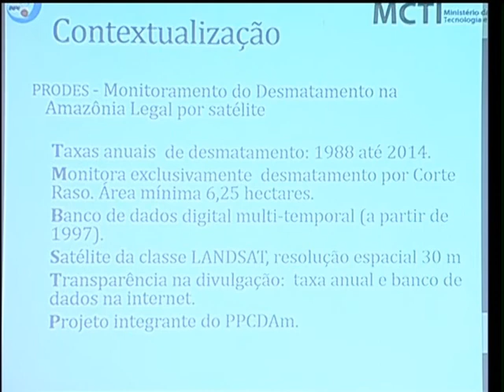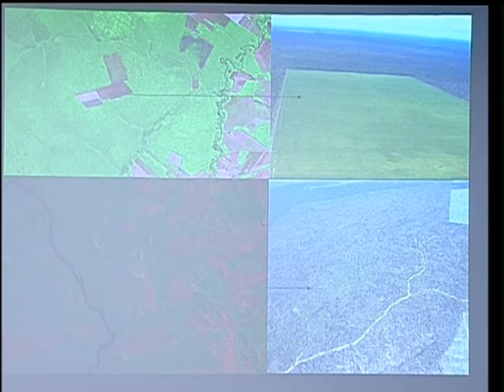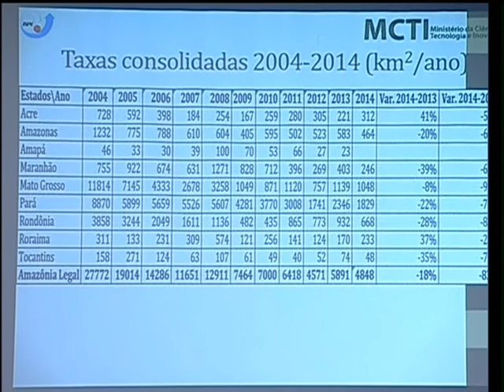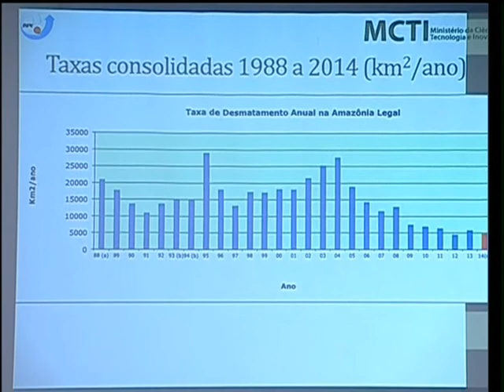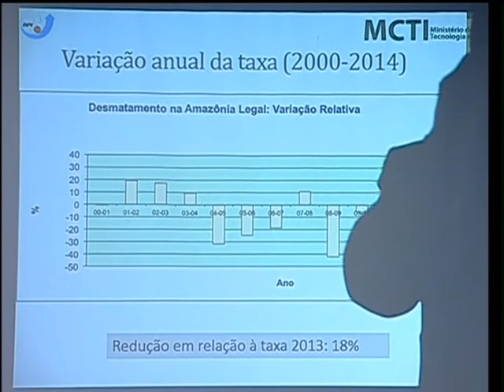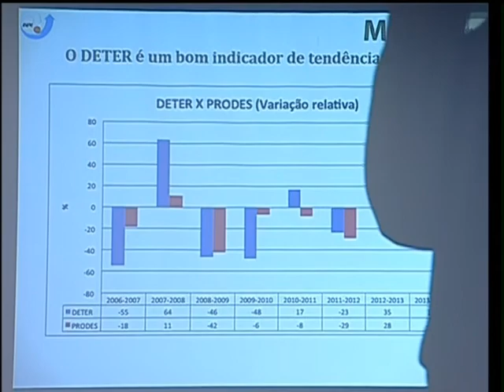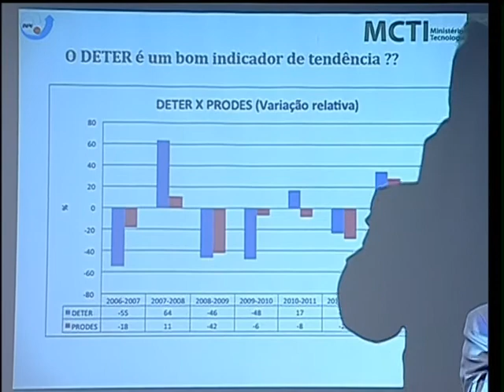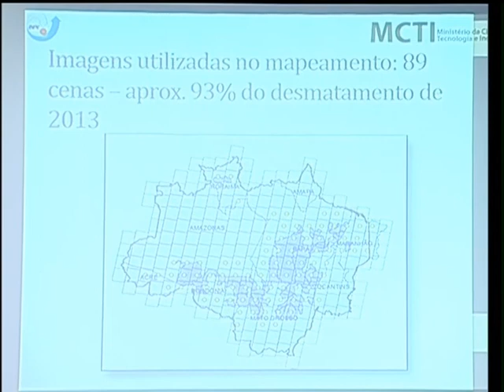Amazônia Legal registra desmatamento de 4,8 mil km² em 2013/2014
ATIVIDADES DO GOVERNO - 26.11.14: Os ministérios do Meio Ambiente e da Ciência, Tecnologia e Inovação divulgaram nesta quarta-feira (26), a taxa oficial de desmatamento do Brasil entre agosto de 2013 e julho de 2014. Foram desmatados 4,848 mil  km², 18% a menos do que o registrado no período anterior. Os dados foram coletados pelo sistema de monitoramento da floresta amazônica brasileira por satélite (Prodes), do Instituto Nacional de Pesquisas Espaciais (Inpe), e representam a segunda menor taxa já registrada na história.